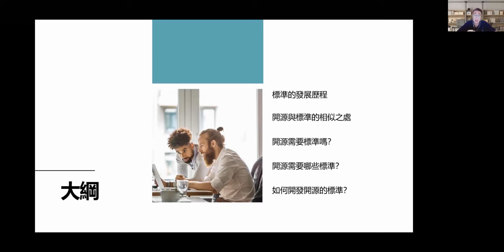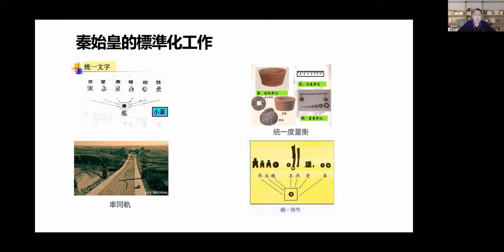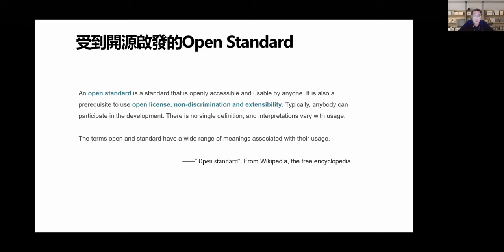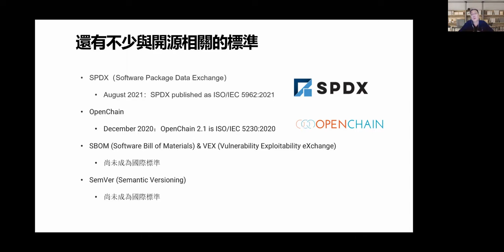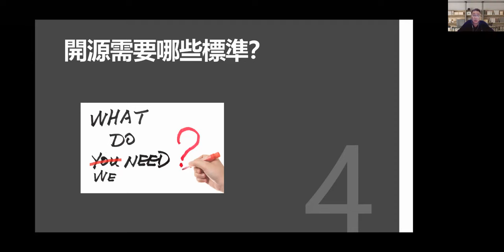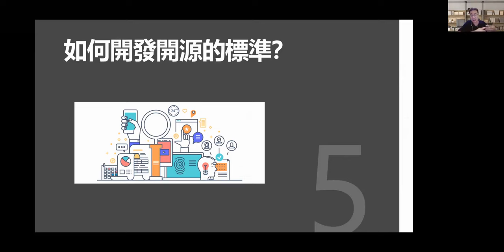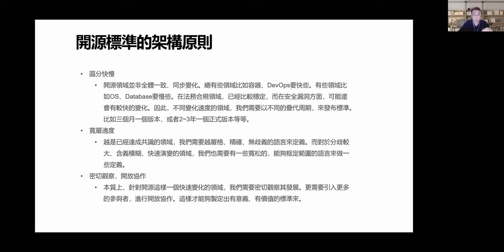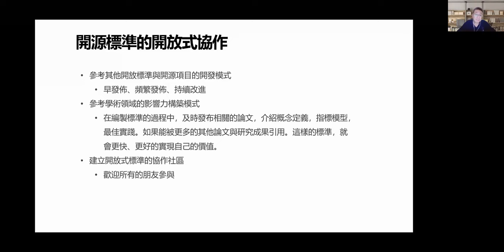开源与标准｜Kaiyuanshe 開源社｜Day 2